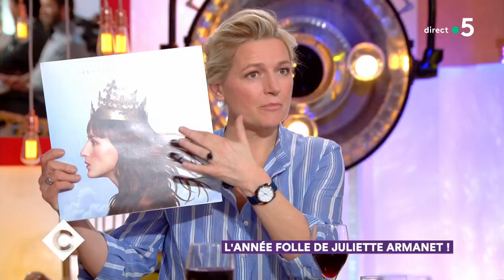L'année folle de Juliette Armanet - C à Vous - 12/02/2018